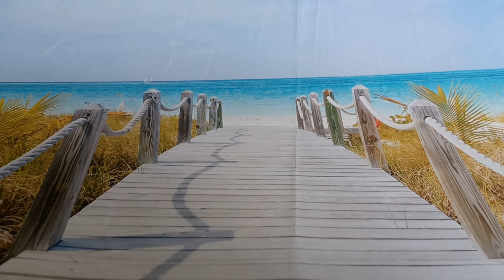HOUSE OF CARDS - MS SOPHIE